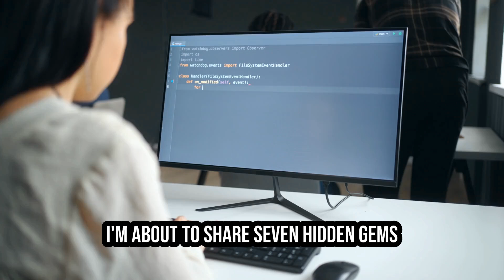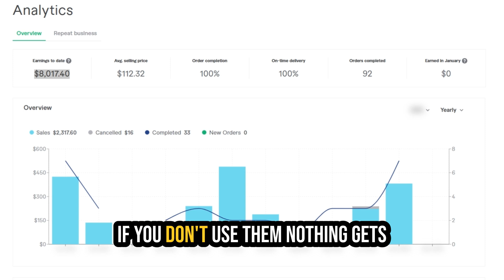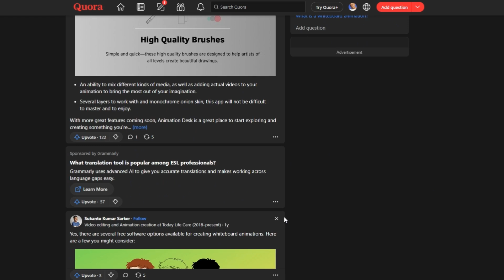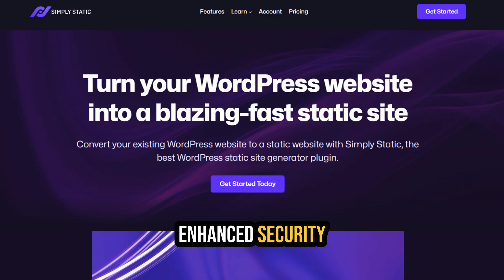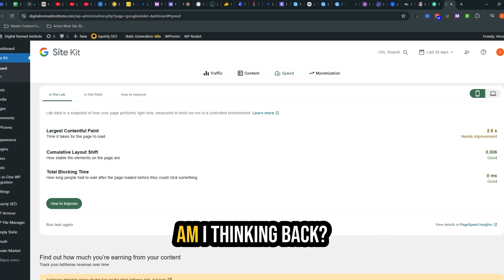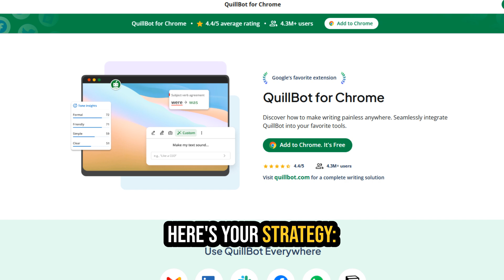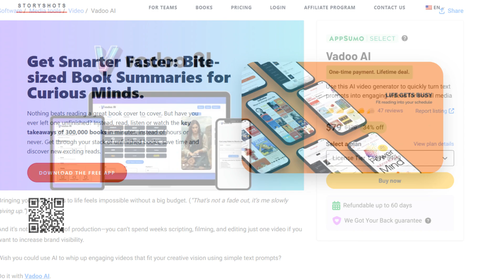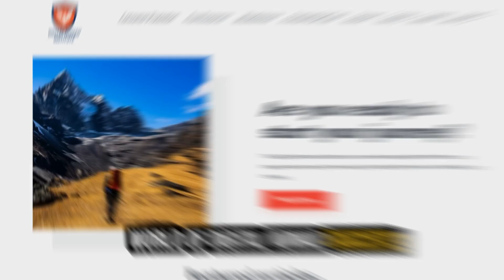These 7 AI Tools will Make you Rich in 2025 - With Proof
Discover 7 hidden AI tools that generated $8,000 in real income - with actual proof and step-by-step instructions! 🚀

In this video, I share my personal journey of using lesser-known AI tools to create multiple income streams. You'll see my actual earnings dashboard and learn exactly how I turned these powerful tools into profit-generating machines.

What you'll learn:
• How to use Word Hero for Quora traffic generation
• Simply Static's WordPress optimization secrets
• Word Clouds for profitable Fiverr gigs
• QuillBot's content optimization strategy
• StoryShot's book summary business model
• VAI's YouTube shorts automation system
• Writer AI's comprehensive workflow solutions

These aren't just theoretical possibilities - I show you real proof of my $8,000 earnings using these exact tools. Perfect for digital nomads, freelancers, and anyone looking to create location-independent income streams.

No technical expertise needed - just follow the step-by-step instructions and start implementing these proven strategies today. These are the same tools our community members use to build their online businesses.

CHAPTERS:
00:00 - Intro
02:28 - Word Hero: Enhance Your Writing
05:43 - Simply Static: Simplifying Content Creation
08:49 - WordClouds: Visualizing Text Data
09:51 - QuillBot: AI-Powered Writing Assistant
10:18 - StoryShots: Summarizing Content Effectively
12:28 - V AI YouTube Shorts Automation: Streamlining Video Creation
12:50 - Rytr AI All-in-One AI Powerhouse: Comprehensive Writing Tools
13:17 - Join Our Community: Connect and Collaborate
13:39 - Ready to Start Your Journey: Begin Your AI Adventure

Unlock the Secret to AI-Powered Income! 🌟 Discover how you can use AI to create job opportunities instead of fearing job loss. Click here to transform your future with cutting-edge strategies!

Note
Vadoo Ai is the only tool I have not tried yet but based on the reviews it looks very promising.

"Dear viewers, I appreciate your understanding and patience as I navigate both a speech impediment and English not being my first language, which may lead to occasional mispronunciations."

The content of this video is intended for informational and educational purposes only. It reflects my personal experiences and the results I achieved using  specific tools, which led to earning $8,000. Please note that I am not a financial advisor, and this video should not be considered as financial advice.

I do not guarantee similar outcomes for others, as individual results may vary based on various factors including but not limited to effort, market conditions, and personal circumstances. The strategies discussed in this video worked for me; however, they may not necessarily work for you or anyone else.

It is important to conduct your own research and seek professional guidance tailored to your situation before making any financial decisions. Remember that most people achieve different levels of success based on their dedication and actions.